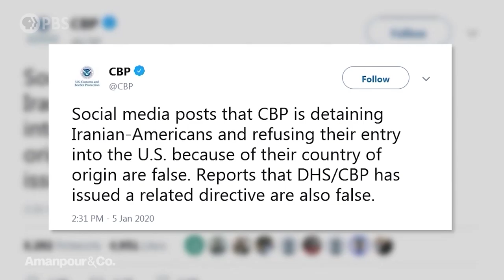Washington Lt. Governor Cyrus Habib on Detainment at the U.S-Canadian Border | Amanpour and Company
As tensions with Iran take center stage in the U.S., Customs and Border Protection have denied reports of Iranian Americans being detained and refused entry at the border between the U.S. and Canada. Washington Lieutenant Governor Cyrus Habib, himself Iranian-American, joins Hari from Washington state to discuss.